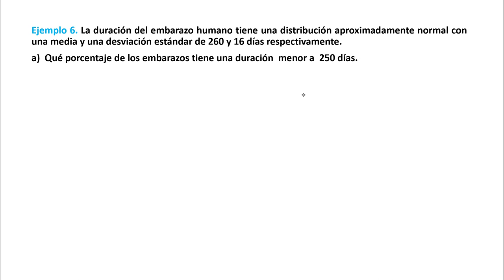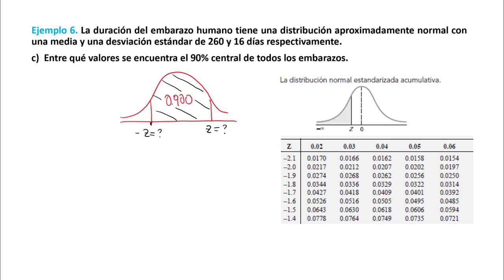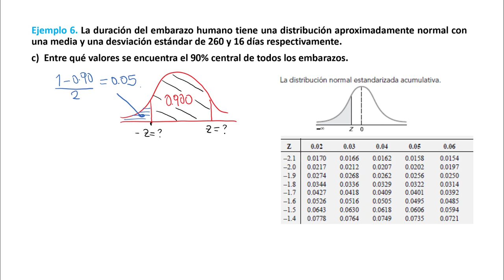U2 T4 E06 Ejemplo 6 de cálculo de probabilidades para una variable distribuida normalmente